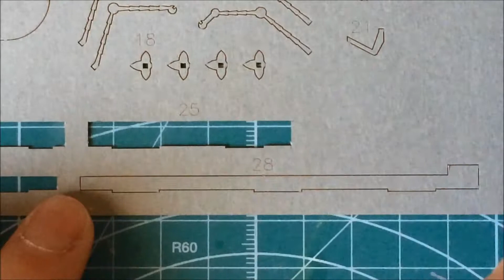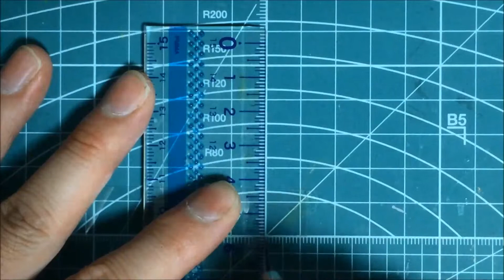【みにちゅあーとキット】ハッター帽子店 #5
素人が、ゆるゆると雑談しながら制作します。